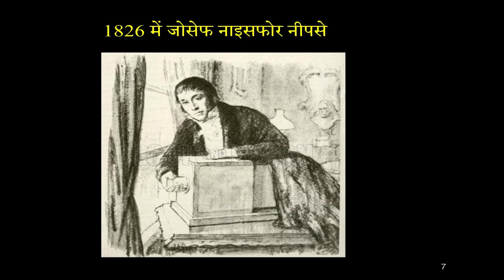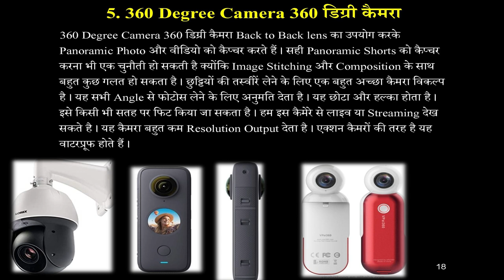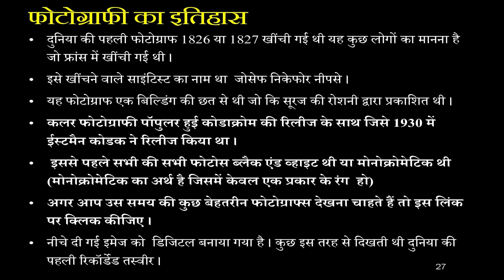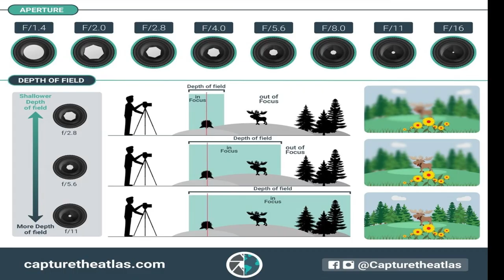Photography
The Royal Photographic Society Promotes the art and science of photography in the U.K.; PhotoQuotes.com Quotations from the world of photography. Lens Culture ...
‎This section is about the optical system. For the organism, see Kamera lens.

Different kinds of camera lenses, including wide angle, telephoto and speciality
A camera lens (also known as photographic lens or photographic objective) is an optical lens or assembly of lenses used in conjunction with a camera body and mechanism to make images of objects either on photographic film or on other media capable of storing an image chemically or electronically.

There is no major difference in principle between a lens used for a still camera, a video camera, a telescope, a microscope, or other apparatus, but the details of design and construction are different. A lens might be permanently fixed to a camera, or it might be interchangeable with lenses of different focal lengths, apertures, and other properties.

While in principle a simple convex lens will suffice, in practice a compound lens made up of a number of optical lens elements is required to correct (as much as possible) the many optical aberrations that arise. Some aberrations will be present in any lens system. It is the job of the lens designer to balance these and produce a design that is suitable for photographic use and possibly mass production.